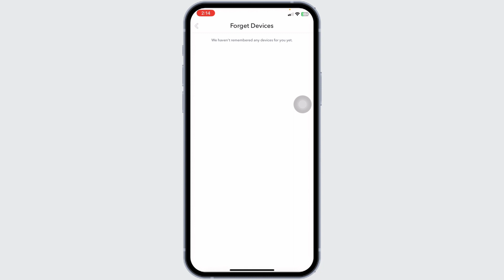How To Logout Snapchat Account From All Other Devices | How To Logout Someone From Your Snapchat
In this tutorial, we'll provide you with a comprehensive guide on how to logout your Snapchat account from all other devices, ensuring your account's safety and privacy.

👋 Welcome to Official Help Desk! In this video, we'll guide you through the process of logging out your Snapchat account from all other devices in the year 2024. If you're concerned about the security of your Snapchat account or want to ensure that no one else has access to your account on their devices, this tutorial is perfect for you.

Key topics we'll cover:
- The importance of logging out your Snapchat account from other devices for security.
- Step-by-step instructions for securely logging out of your account on multiple devices.
- Tips for maintaining your Snapchat account's security in the future.

🔗 If you have any questions or need further assistance with logging out your Snapchat account from other devices, feel free to leave a comment below, and we'll do our best to assist you.

📱 Timestamps:

0:00 - Introduction
0:05 - Importance of Snapchat Account Security
0:15 - Step-by-Step Guide to Logout Snapchat Account from All Devices